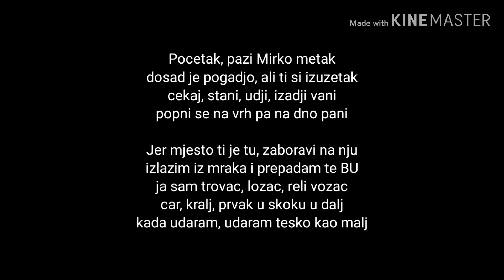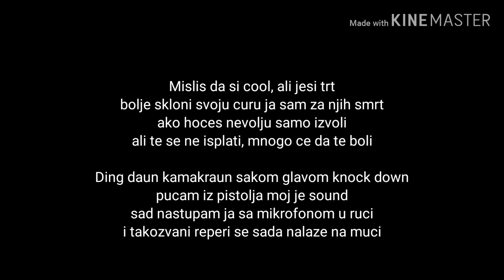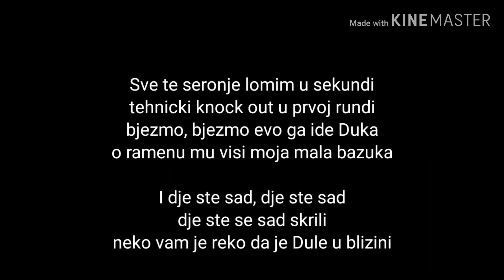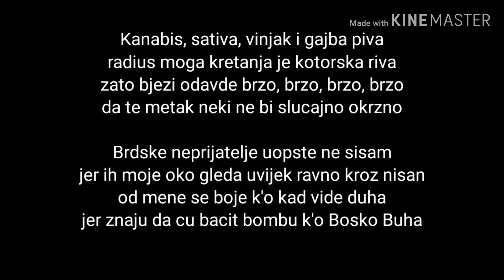Ducka diesel Tekst_